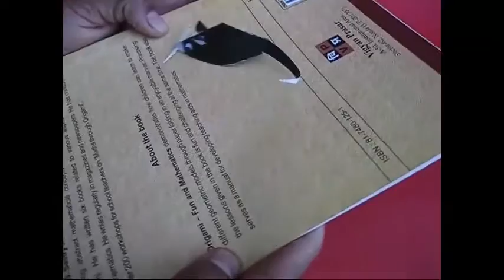MARBLE MOUSE | Urdu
This Marble Mouse is the most amazing toy. It was gifted by a Chinese girl. Here is the stencil or the cut-out of the Marble Mouse. You need to draw and cut this stencil on a thin card sheet. Then fold it to give it the shape of a mouse. There are few lugs which have to be inserted in the slits. You can also stick the lugs. Slowly the shape of the mouse would emerge – its front paws and the elliptical hole in the stomach. Now the mouse is all folded and ready.
Insert a marble in the elliptical hole of the mouse. The mouse is all ready to roll. Place it on a book with the marble down. As you tilt the book the mouse will roll round and round. It is a great delight to see the mouse scurry around in circles on the book. The Marble Mouse is a simple and delightful toy.
Now see another species of the mouse the RATUS RATUS which has long dangerous whiskers! You can see the marble in its stomach. It will also scurry beautifully in circles when placed on a book.